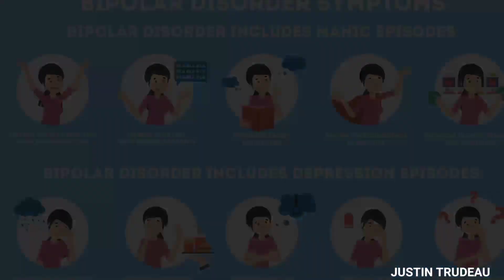10 Interesting facts about Justin Trudeau - Canadian Prime minister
10 interesting facts about Justin Trudeau. He is one of the great leaders and politicians of Canada.
Justin Trudeau is leading Canada for many years and is been known as a renowned leader of canada. Canada is one of the developed countries in the world with a number if beautiful cities and lovely people. Canadians are like friends to Americans.
in this video following things will be discussed.
Who is Justin trudeau?
Who is the father of Justin trudeau?
how many times Justin trudeau became pm of Canada?
how Canada is flourishing under the leadership of Justin trudeau?
how Justin trudeau became a prime minister?
fact about the mother of Justin trudeau.
what privilege Justin trudeau had had in his childhood?
what is weird about Justin trudeau?
how Justin trudeau ran his election compeign?
what are the political views of Justin trudeau?